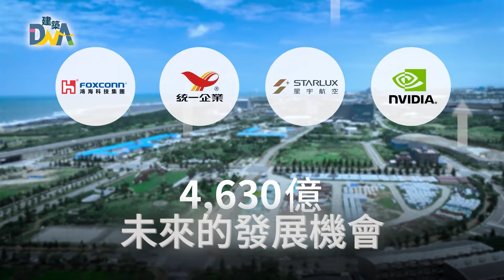草漯新市鎮宜居首選！和境第三期 預計2025年第一季耀眼公開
和境建設在草漯區推出「和境寓見」，以親民價格和優質生活機能，深受到首購族群熱烈迴響， 即將完銷 把握成家機會！未來和境建設將持續深耕草漯，以第三期的全新面貌，鎖定草漯第六區的黃金地段，鄰近大觀路商圈、學區、水之丘公園、埤塘景觀等，預計2025年第一季公開，敬請期待！

【和境寓見】輕移科技城 居旅未來宅
純住謐境｜新星2-3房｜24-32坪
🔨投資興建：和境建設
🏠建築代銷：漢華行銷團隊-寶麟廣告
📍接待中心：觀音區大觀路一段443號對面
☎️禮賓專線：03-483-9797